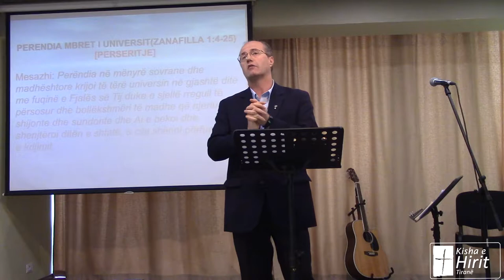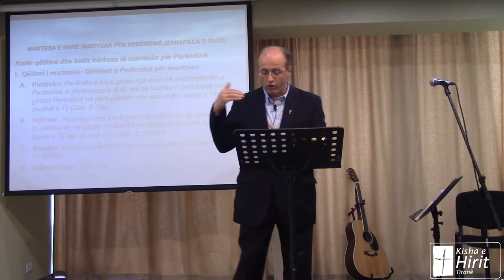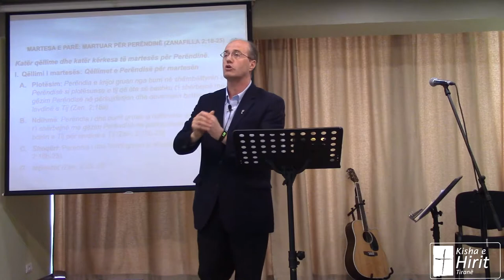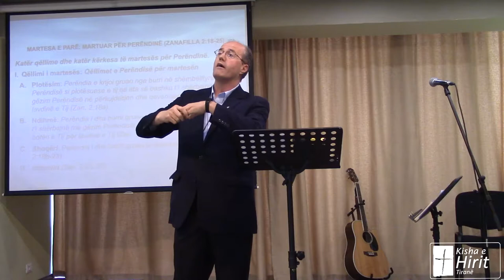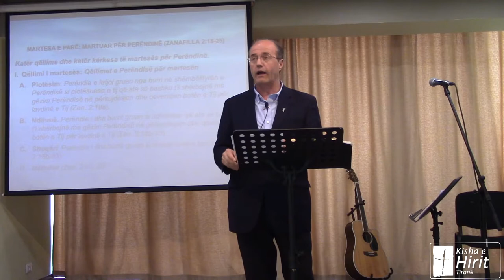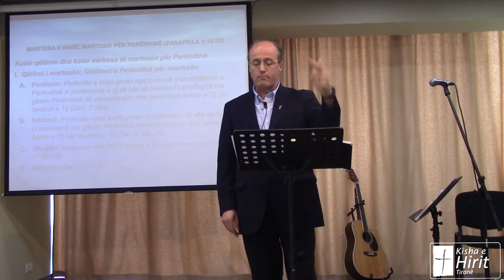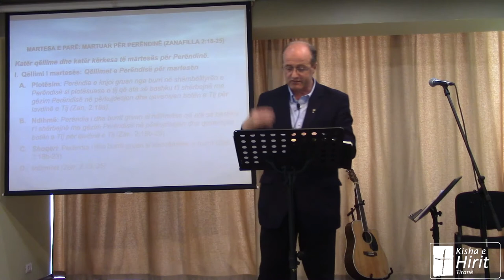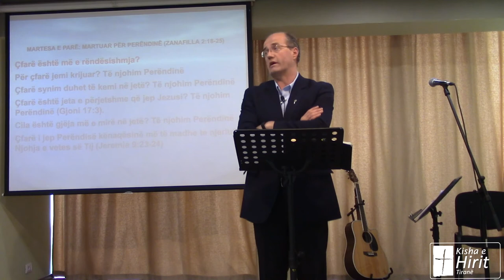Martesa e Parë Zanafilla 2;14 25 Pjesa 4 (19 Maj 2019)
Mesazhi: Perëndia i ka krijuar qeniet njerëzore në shëmbëlltyrën e Tij, mashkull dhe femër, me kapacitet shpirtëror dhe ndihmë shoqërore që t’i shërbejnë Atij dhe mbajnë urdhërimet e Tij në mënyrë që ata të jetojnë dhe shijojnë bollëkshmërinë e krijimit të Tij për lavdinë e Tij.

Katër qëllime dhe katër kërkesa të martesës për Perëndinë.
I. Qëllimi i martesës: Qëllimet e Perëndisë për martesën
   A. Plotësim: Perëndia e krijoi gruan nga burri në shëmbëlltyrën e Perëndisë si plotësuese e tij që ata së bashku t’i shërbejnë me gëzim Perëndisë në përkujdesjen dhe qeverisjen botën e Tij për lavdinë e Tij (Zan. 2:18a).
   B. Ndihmë: Perëndia i dha burrit gruan si ndihmëse që ata së bashku ti shërbejnë me gëzim Perëndisë që ata së bashku t’i shërbejnë me gëzim Perëndisë në përkujdesjen dhe qeverisjen botën e Tij për lavdinë e Tij (Zan. 2:18b-23)
   C. Shoqëri: Perëndia i dha burrit gruan si shoqëruese e burrit (Zan. 2:18b-23).
   D. Intimitet (Zan. 2:25)

II. Bazat e martesës: Udhëzimet e Perëndisë për martesën (Zanafilla 2:24-25)
   a. Lënia
   b. Bashkimi
   c. Një mish
   d. Besnikëri

Çfarë është më e rëndësishmja?
Për çfarë jemi krijuar? Të njohim Perëndinë
Çfarë synim duhet të kemi në jetë? Të njohim Perëndinë
Çfarë është jeta e përjetshme që jep Jezusi? Të njohim Perëndinë (Gjoni 17:3).
Cila është gjëja më e mirë në jetë? Të njohim Perëndinë
Çfarë i jep Perëndisë kënaqësinë më të madhe te njeriu? Njohja e vetes së Tij (Jeremia 9:23-24)